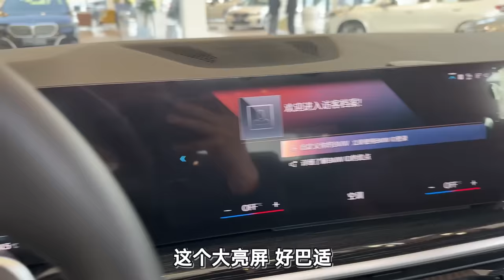【超小厨】老公开店挣钱忽悠媳妇给买宝马，落地100万居然爽快答应，谁料还有额外要求？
所有食材的获得方式都符合道德和法律规定。”
老公开店挣钱忽悠媳妇给买宝马，落地100万居然爽快答应，谁料还有额外要求？